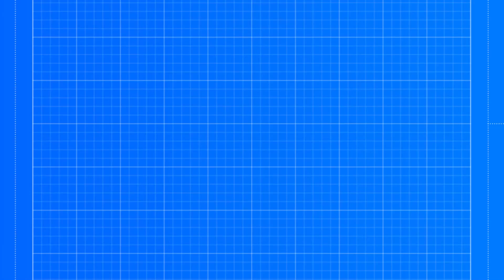Day#53 of 365 Workout Challenge